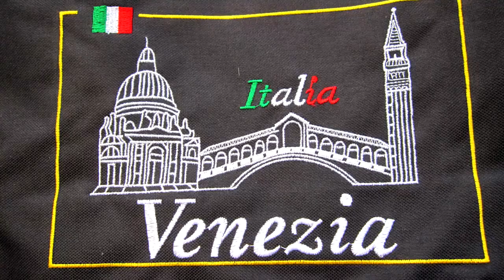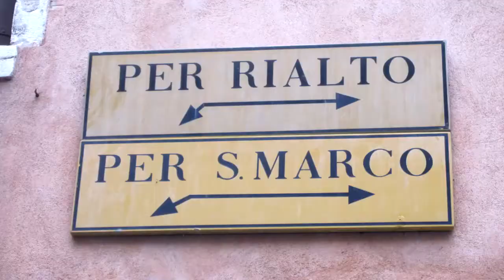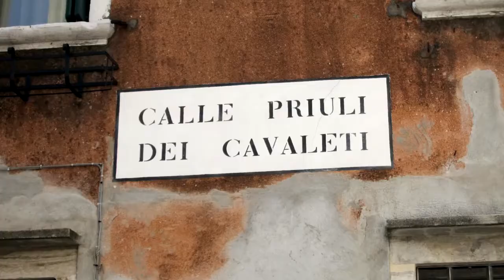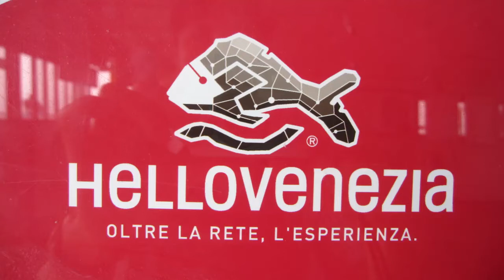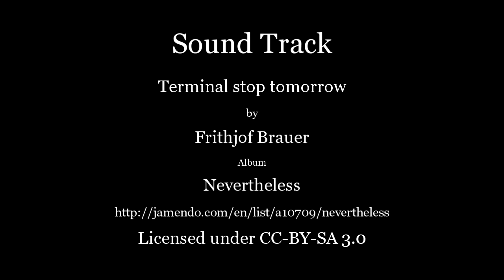Venice Dreaming - Italy 2012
Venice has a chaotic side and a serene side harmoniously coexisting.
Sound Track: "Terminal stop tomorrow" by Frithjof Brauer.